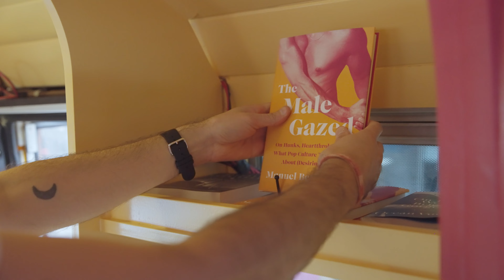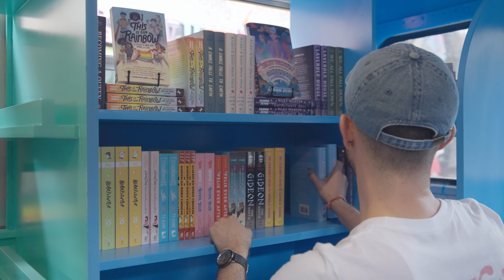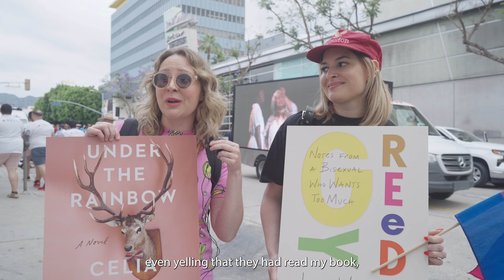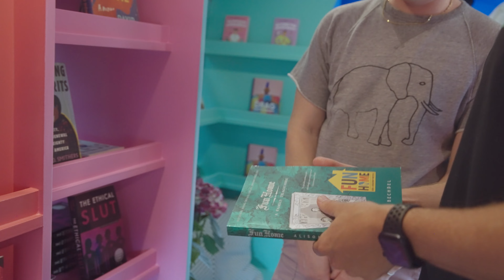The Rainbow Book Bus Ep. 5: LA Pride Debut!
Welcome to the world of the Rainbow Book Bus! We’re so excited to share part five of our web series with you. 🌈

As anti-LGBTQ+ book bans sweep the country, ShopQueer.co and wayOUT are launching a loud, proud, and very queer bookmobile. We’re spending this spring transforming the bus into a traveling queer book fair — think Scholastic Book Fair, but queer and on a bus! Follow along as we document the Rainbow Book Bus transformation and celebrate the power of queer community.

Want to go behind the scenes? Every dollar is a direct donation to the Rainbow Book Bus tour, a series of pop-up book fairs raising funds for LGBTQ+ centers across the country. With your support, the Rainbow Book Bus can start its first tour this summer! 📚🚌

wayOUT is a volunteer-run 501(c)3 nonprofit that empowers local organizations by finding, vetting, and fundraising for LGBTQ+ youth programs across the country. Your monthly support is a tax-deductible donation; wayOUT’s tax ID is 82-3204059.